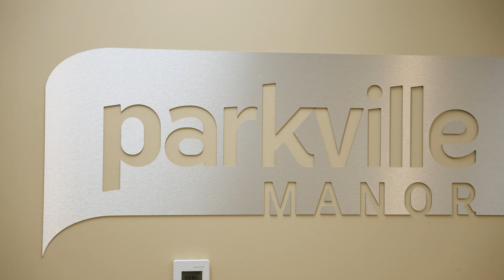Parkville Manor | Wayne & Blaine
Client: Parkville Manor
Description: Parkville Manor is rumoured to be the best place in town - and proven to be true! Testimonials, like in this video, are one of the most effective tools in marketing!